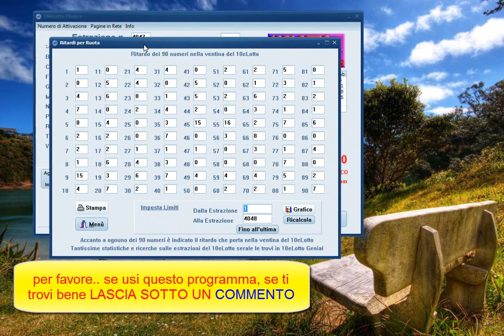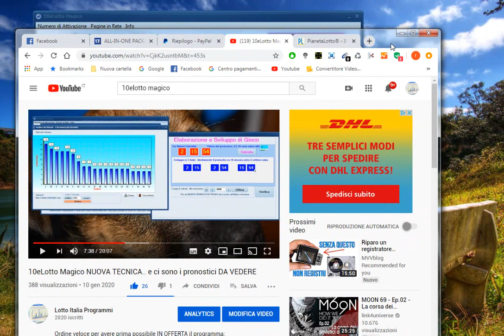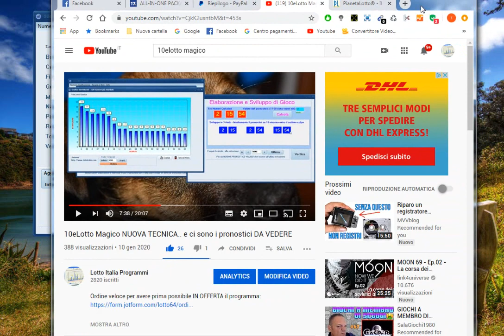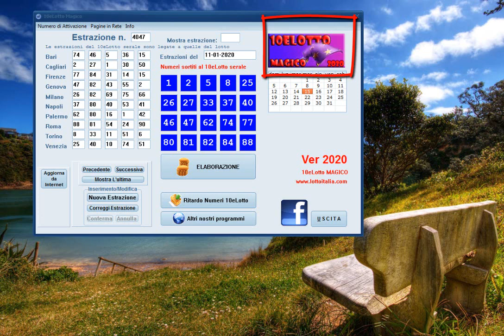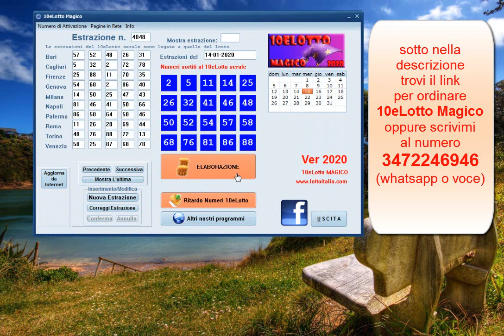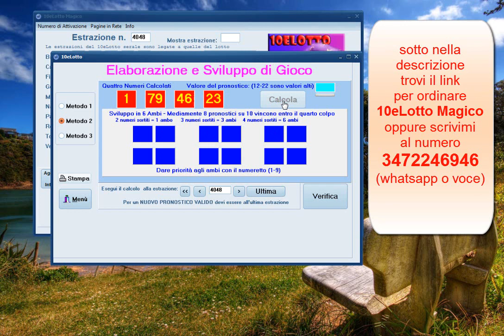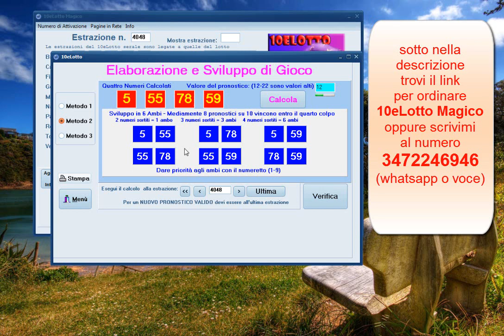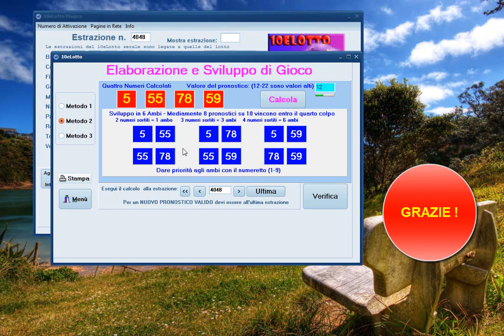10eLotto MAGICO.. ancora vincite e NUOVI PRONOSTICI..lascia un commento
Vediamo in questo video una NUOVA TECNICA di utilizzo

10elotto Magico è un  programma per Windows che
comprende 3 metodi per calcolare pronostici al 10eLotto serale.
Algoritmi di nuova generazione mai sviluppati in precedenza.
3 Numeri per 3 ambi  (si giocano anche i 3 numeri insieme)
4 Numeri per 6 ambi (si giocano anche i 4 numeri insieme)
5 numeri per 10 ambi (si giocano anche i 5 numeri insieme)
Il gioco è decisamente speculativo, vincite mediamente
con l'80% dei pronostici entro i colpi indicati.
Risultati effettivi fino al 100 % dei casi i
Alta velocità di calcolo.
Numeri DIFFERENTI per ogni calcolo,
non c'è il problema di 'molti che giocano gli stessi numeri'.
Funziona con Windows su tutti i pc,
non serve una macchina di ultima generazione.

Aggiornamento estrazioni automatico.

infoline 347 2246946 (anche whatsapp)